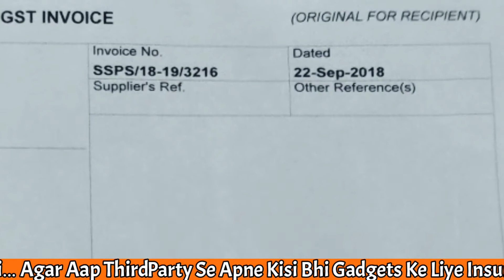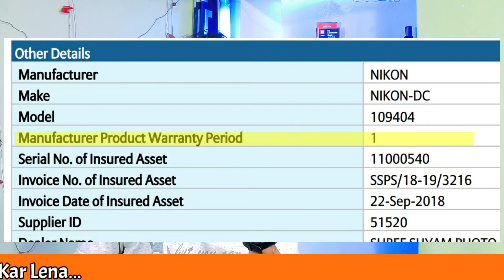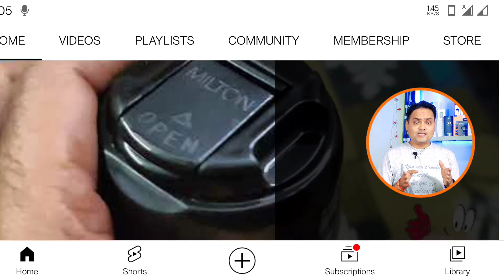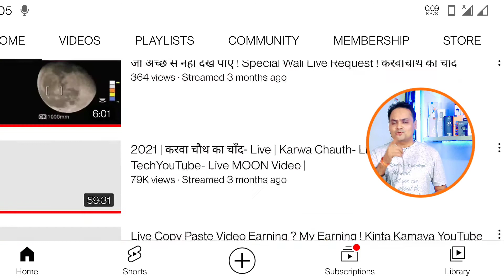Beware To Buy | Third Party Camera | Electronic | Gadgets Insurance-Policy Like Bajaj| Onsite Go Etc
Friends, Through This Video Mai Aapko Third Party Warranty Extended Policy Ke Bare Me Kuch Aisi Important Batein Batane Wala Hoon Jo Defiantly Kaam Aane Wali Hai Agar Aap Bhi Apne Kisi Camera Ya Kisi Or Electronic Gadgets Ke Liye Warranty Extended Policy Lene Ke Bare Me Soch Rahe Ho To, Kya-Kya Problems Hoti Hai Ya Aati Jab Aap Warranty Extended Policy Ko Claim Karte Ho Tab ! Jaise Is Video Me Maine Apne Camera Nikon Coolpix P1000 Ki Extende Warranty Policy Bajaj Finserv Se Li Thi, But Policy Lete Time Maine Kuch Baton Ka Dhyan Nahi Diya Tha Isliye Mujhe Jo- Jo Problem Aai Hai Uspar Ye Video Banai Hai Taki In Future Aap Bhi Agar Koi Extended Policy Lete Ho Like, Bajaj Ya Onsite Go Ya Or Bhi Jo Warranty Extend Dene Wali Compines Hai Un Sabhi Ke Sath Aisi Problem Aa Sakti Hai Islliye I Will Give You Some Information About Third Party Extended Po;icy Of I Will Give You Many More Such Information Through This Video. So Check Out This Video Completely.
techyoutube@apl
techyoutube@sbi
techyoutube@kotak
• Last Me Join Karo Earn Karo Amazon Business :-